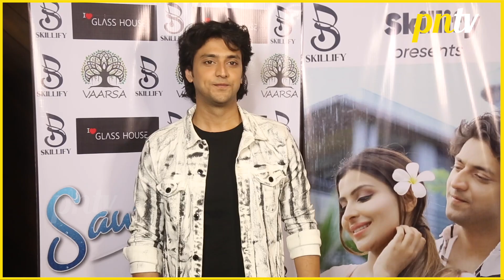Sawan Aaya Song Launch | Shaheer Sheikh, Kinshuk Vaidya, Sana Sultan, Sumedh Mudgalkar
Sawan Aaya Song Launch | Shaheer Sheikh, Kinshuk Vaidya, Sana Sultan, Sumedh Mudgalkar, Himanshu Soni & Many More SawanAaya ShaheerSheikh Kinshuk sawan aaya song launchVaidya